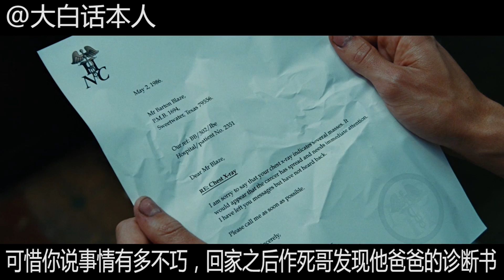【大白话】夜晚的街头总会出现冒火骷髅，作奸犯科者灵魂都会被燃烧！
一只用生命在解说的巴哥。

电影【灵魂战车】